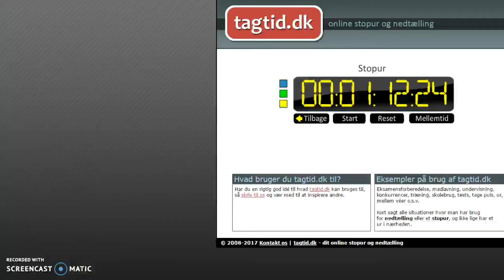Spinner fordybelse opg 2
Forklaring til opg 2